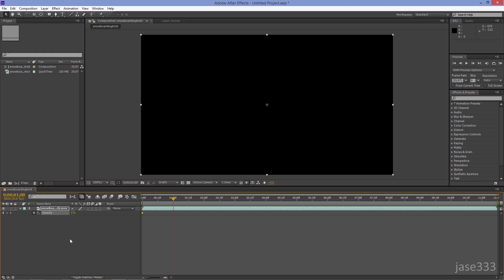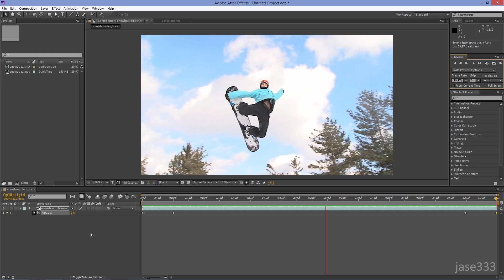After Effects Tutorial: How to Fade In and Out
This tutorial teaches you how to add keyframes to a clip in Adobe After Effects and how to fade video in or out.

Original Video: StockFootageForFree.com